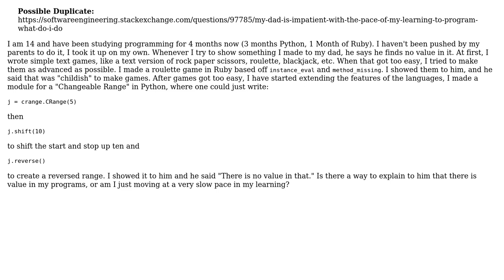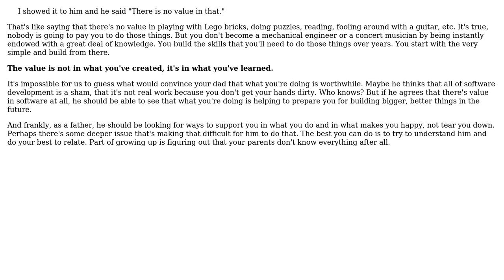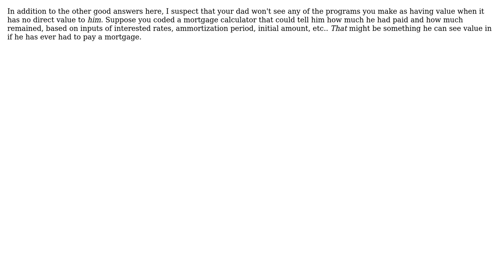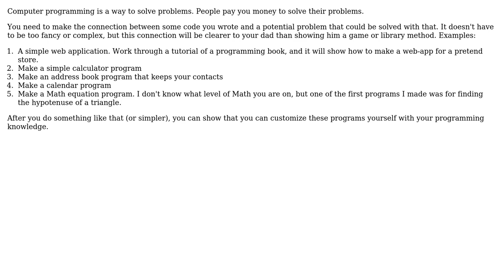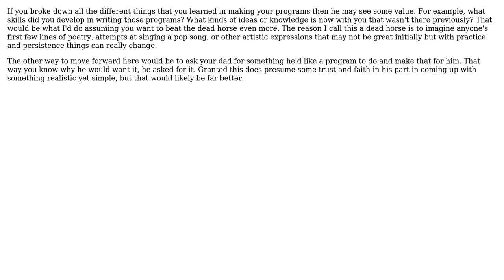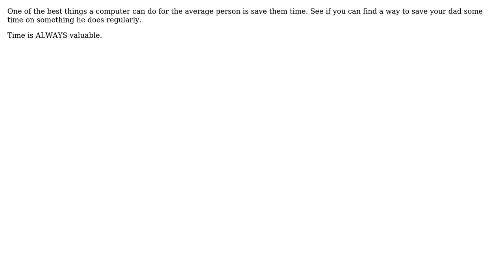Software Engineering: How To Explain To My Dad What I have Programmed? (10 Solutions!!)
Software Engineering: How To Explain To My Dad What I have Programmed?

With thanks & praise to God, and with thanks to the many people who have made this project possible! | Content (except music & images) licensed under CC BY-SA | Music | Images & others | With thanks to user Neil N user Kate Gregory user joshin4colours user Jonathan Henson user Joe Loo user JB King user FrustratedWithFormsDesigner user Dave Wise user Charles E. Grant user Caleb user Atif and the Stack Exchange Network Trademarks are property of their respective owners. You are responsible for your own actions.